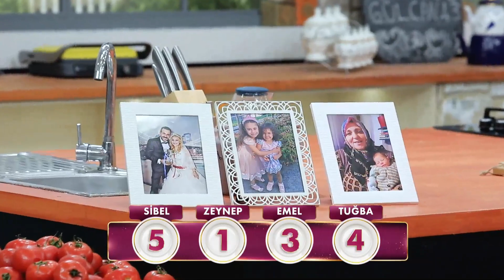Nursel Hanım Puanlamasını Yaptı - Gelinim Mutfakta 1 Eylül 2022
Gelinim Mutfakta 974. Bölüm - Günün ilk puanlamasını Nursel Hanım yaptı. "Sınıfta Kaldı"